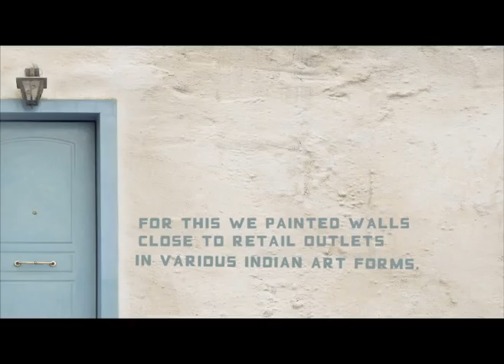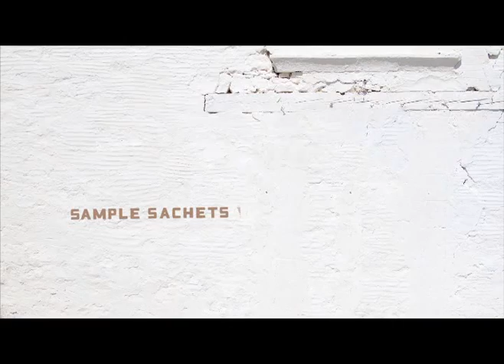Procter & Gamble - Tide "The Wall"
This ambient piece for Tide was created by Leo Burnett Mumbai.